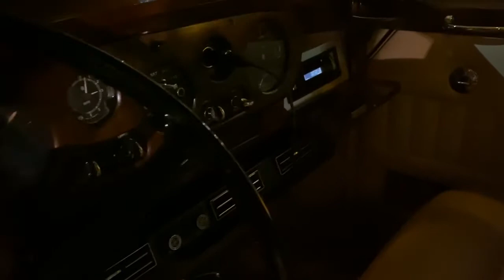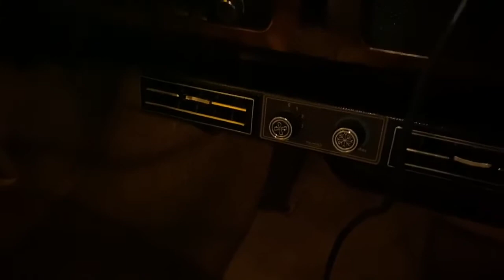IGREJA NOSSA SENHORA DO BRASIL ALUGUEL DE CARRO VIVART CLASSICS ROLLS ROYCE 1961 COM AR-CONDICIONADO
Fones : 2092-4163 / 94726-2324    com WhatsApp